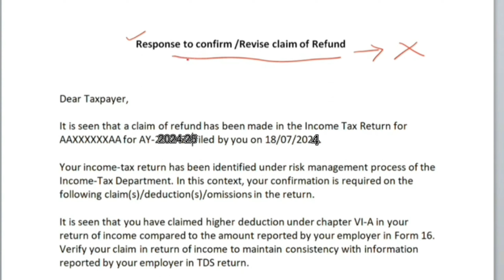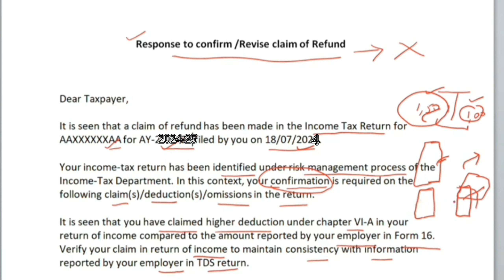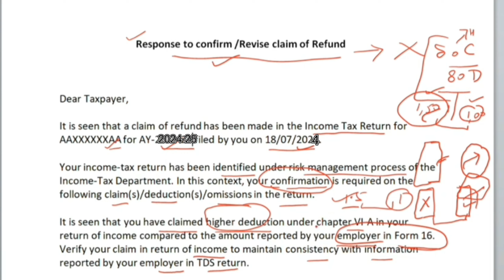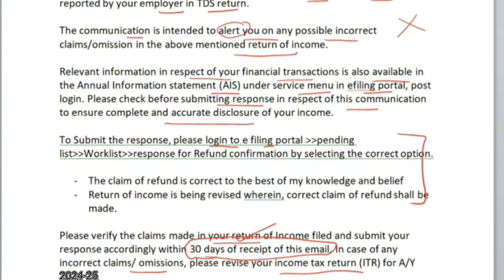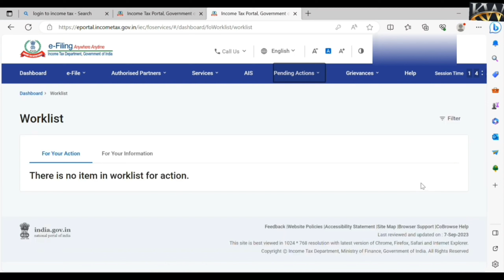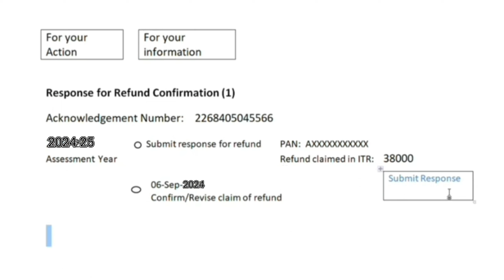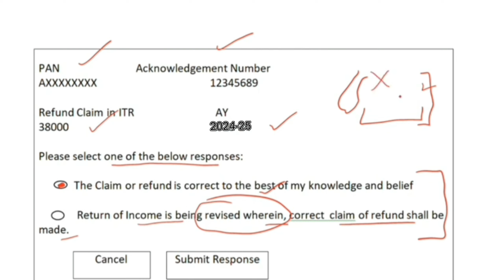Response to confirm/Revise claim of Refund | ITR under Risk Management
In this Video, we will discuss when email receive from Income Tax Department

response to confirm or revised claim of refund
revised claim of refund